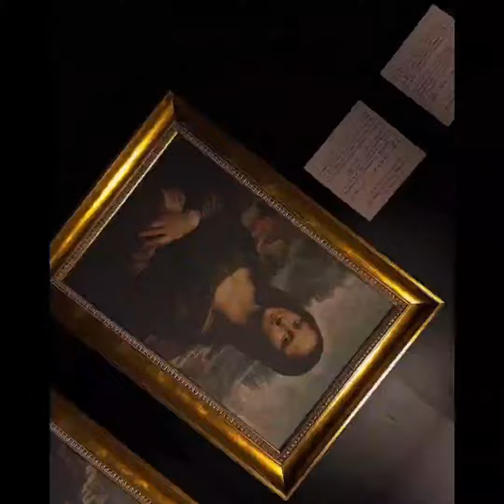Mostra 3D Leonardo Da Vinci Crotone al Museo di Pitagora